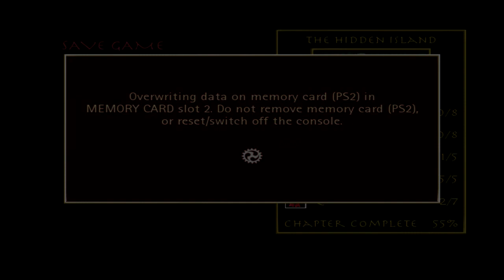Lets Play: Avatar The Last Airbender - (Part 12)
Please leave a like or comment on this video

Recording: PS4
Thumbnail: Adobe Photoshop CS6
Editing: Sony Vegas Pro 14